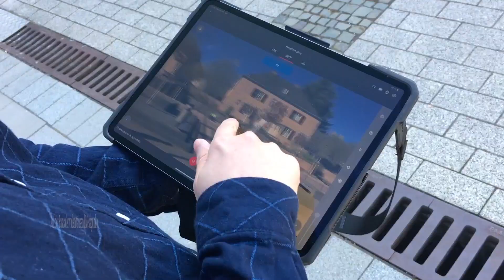360-Grad-Laserscanner der Hochschule Trier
Dieser 360-Grad-Laserscanner der Hochschule Trier misst Räume genau aus und erstellt die Grundlage für 3D-Modelle.